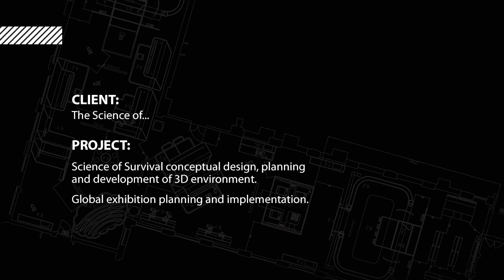Enigma - Science of Survival (Entrance Only) at Science Museum London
Enigma was involved in the Science Of...Survival exhibition back  in 2008. This was the third in the series of Science Of...and followed Science Of...Spying and Science Of...Aliens.

The exhibition aimed to engage 8-11 year olds in how we would survive in the year 2050, using characters to tell the story with a high level of interactivity

After 6 months at Science Museum, the exhibition travelled to North America and Asia.